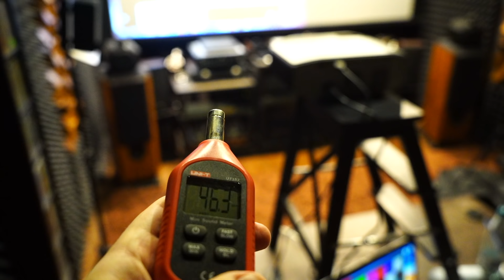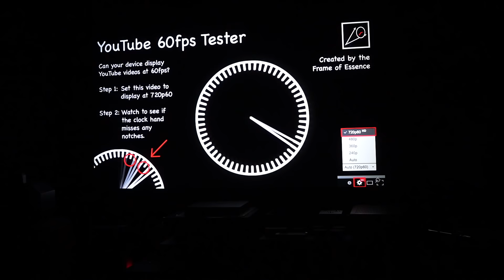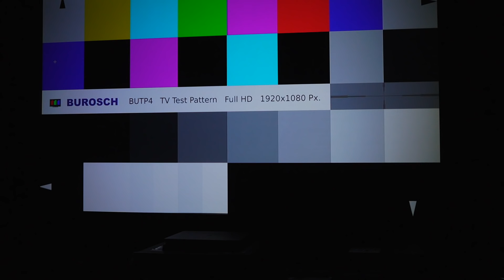Обзор домашнего проектора JIN TU YG-620. Один из лучших 1LCD проектор с разрешением FULL HD.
Обзор домашнего  проектора 1LCD YG-620